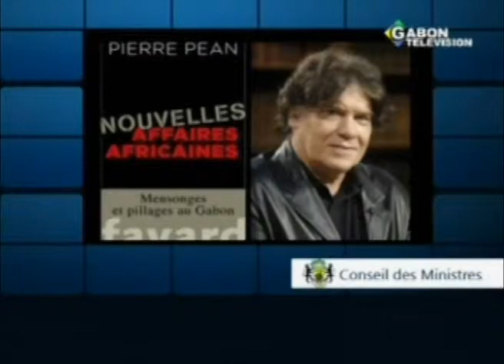RTG - Conseil des ministres du Lundi 10 Novembre 2014